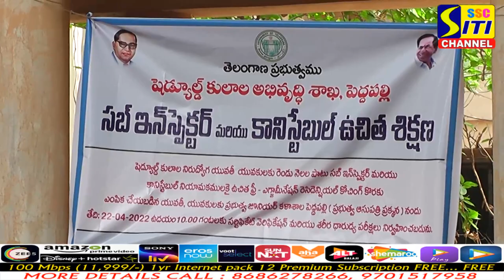పోలీసు ఉచిత శిక్షణకు ఎంపికైన అభ్యర్థుల ద్రువపత్రాల పరిశీలన